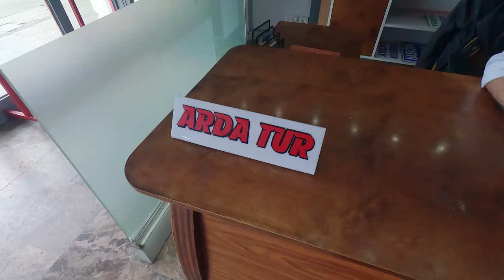🇹🇷 튀르키예 친구가 알려주는 이스탄불 명소(5)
취미로 브이로그 찍고 있는 딜라라의 채널 링크 공유 드립니다.

🎵Track : 소개팅 가는길 -

🎵Track : 꼬마 공주와 꼬마 왕자 -

🎵Track : Motion Picture -

🎵Track : 룰루~랄라~ -

 • [Playlist] Cute B...

🎵Track : Spring Walk -

🎵Track : 꼬물꼬물 -

🎵Track : 그때의 우리 : 두번째 이야기 -

출처: 나눔 템플릿
✏️ 태영화체 라이선스를 구매 후 사용했습니다.